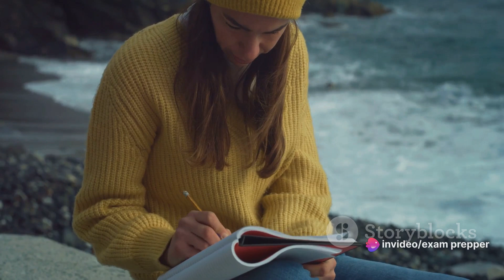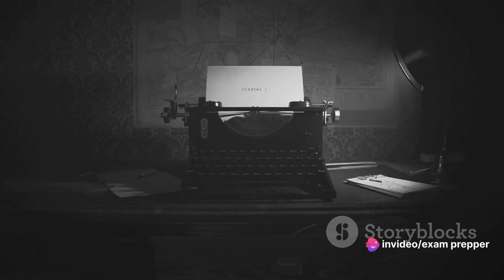OCR - ‘Colonization in Reverse’, Louise Bennett and one other poem in the Conflict Anthology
Are you struggling to grasp the powerful personal insights in ‘Colonization in Reverse’, Louise Bennett  and one other poem in the OCR Conflict Anthology? Look no further! Our expert guide is here to help GCSE students ace their exams by unravelling the deep complexities of these poems. Join us as we dive into the personal experiences presented in these thought-provoking verses. Gain unique perspectives and valuable analysis that will enhance your understanding. Don't miss out on this must-watch video!